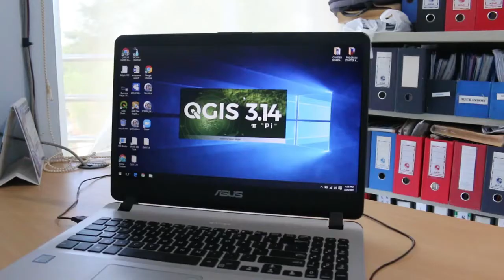WEBINAR: Geographic information system and QGIS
A geographic information system is a conceptualized framework that provides the ability to capture and analyze spatial and geographic data.

By using the data in GIS, you can optimize your network to connect with the billing data, asset management and registering maintenance etc.

Learn how to register your assets like the pumping stations, treatment plants, pipelines and customer connections
Plot assets in a map to visualize your system
Optimize your network to connect with the billing data, asset management etc
Learn how to use the free software QGIS